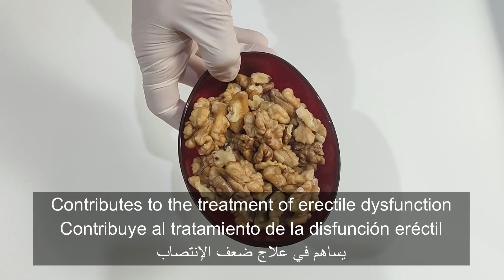وجبة صحية , تناولو الموز و الجزر و هذا ماسيحدث لكم